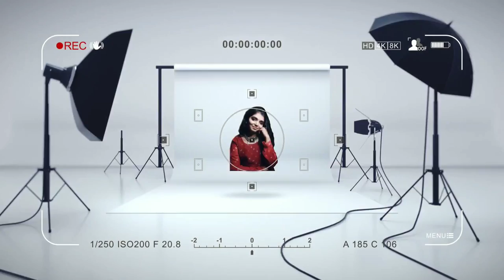10% Discount On Salwars & Crop Tops | Usa Bridal Studio Mylapore | Glitters Talk | Vjshree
𝗧𝗶𝘁𝗹𝗲 : 10% Discount On Salwars & Crop Tops | Usa Bridal Studio Mylapore | Glitters Talk | Vjshree

💥Shop Name: USA BRIDAL STUDIO
 📍Address      :   Old No.  185
                             New No. 248,
                             Royapettah high road,
                             Mylapore,
                             Chennai - 600004.

Follow USA BRIDAL STUDIO ON

USA BRIDAL STUDIO YOUTUBE Link -

saree_wholesale_market_delhi
saree_market
surat_saree_wholesale_market_address
saree
surat_saree_market_wholesale_price_list
surat_saree_wholesale_market_online_shopping
wholesale_rate _saree_market
kurti_wholesale_market
wholesale_market
wholesale_kurti_market
kurti_wholesale
kurti_wholesaler
sasti_kurti_market
kurti_wholesale_market_surat
surat_kurti_wholesale_market
kurti_wholesale_market_delhi
ladies_kurti_wholesale_market
kurti_wholesale_market_in_delhi
kurti_wholesale_market_in_surat
kurti_wholesale_market_in_mumbai
kurti_wholesale_market_in_kolkata
kurti_plazo_wholesale
surat_kurti_market
dadar_kurti_market
cotton_kurti
ladies_kurti_wholesale_market
kurti_manufacturer
wholesale_market_in_delhi
manufacture_world_wholesale_market
jeans_wholesale
shirt l_wholesale
ladies_bag_manufacturer
market_wholesale
kurti_wholesale_market
shoes_manufacture
plazo_wholesale
wholesale_vlogs
kurti_manufacturer_wholesalevlogs
leggings_wholesale
shoes_manufacture_in_agra
chandni chowk
suit piece image
kurta piece idea
suit design ideas for college student
beautiful suit